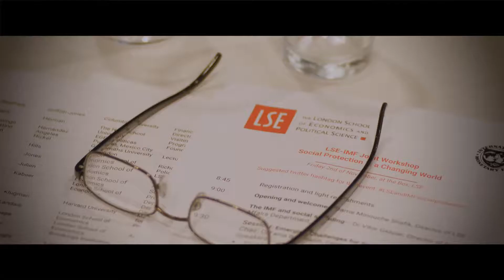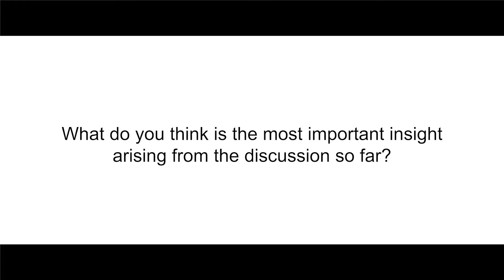Minouche Shafik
LSE-IMF Joint Workshop: Social Protection in a Changing World